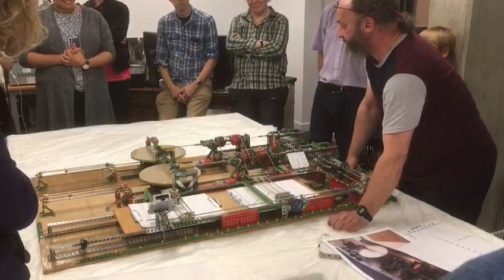Playful Engineering with Meccano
One of the younger onlookers helping Matt and Ian to program and use the Kent Differential Analyser for the second-order differential equation, dy2/d2x = -y, the 'circle test.'

I wasn't able to take the picture when Matt asked as I was showing how to construct Meccano models to some of the other younger members of the audience. I subsequently gave them a set of Meccano and have been seeing their great models since!

University of Kent historian Tom Ritchie discusses and demonstrates the unlikely link between the children’s toy Meccano and the birth of computers.

Tom presents a paper on the original Hartree Differential Analyser, before demonstrating a working model rebuilt from Meccano with the help of members of the ‘International Society of Meccanomen,’ a modern toy-enthusiast group.

This demonstration was designed to appeal beyond simply those who traditionally attend academic lectures. Instead, children, young adults, and the general public were encouraged to attend this event and engage with challenging historical, mathematical and engineering concepts in a simple, 'hands-on' way.

This was organised with the help of the Templeman Library, the Special Collections and Archives Team, the School of History, the Science Museum.

When asked to think about computers, what is the first thing that comes to your mind – maybe the big ones, like Steve Jobs and the iPhone, Bill Gates and the Microsoft computer, or Alan Turing and Enigma?

But very few of us would think of Douglas Hartree and his Differential Analyser. Yet, before the Second World War, in 1934, Hartree and this analogue computer were at the forefront of computing, both in Britain and abroad. In fact, the Hartree Differential Analyser was the first analogue computer of its kind to be built in the U.K.

What are analogue computers? Analogue computers rely on the mechanical movement of continuously changing physical quantities to create answers. Whereas digital computers – the laptops and smartphones that shape our world today – resolve equations, using binary language (i.e., in the form of 0 and 1).

Put simply, if you could look at analogue computers in action, you would actually be able to see an equation move through them mechanically, from the input table, through the integrating units, to the answers that are drawn by the output table.

This was the genius behind Douglas Hartree’s alternative approach to computing. His analyser was only the beginning. It led to the development of a number of other machines, which were used during the Second World War to calculate anti-aircraft ballistics trajectories and the Tube Alloys initiative (Britain’s own nuclear weapons programme).

What makes the Hartree Differential Analyser even more impressive is the unlikely material it was built with. Forget diodes and motherboards, Douglas Hartree and his research student Arthur Porter constructed one of the world’s first computers from the children’s toy Meccano.